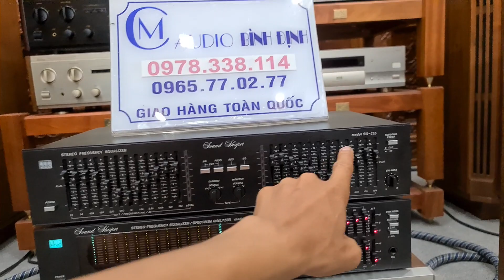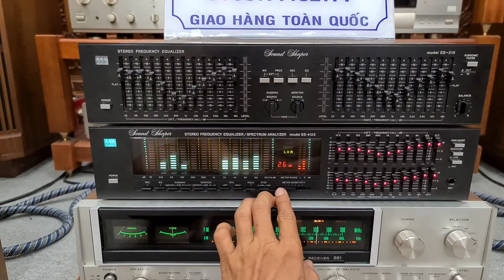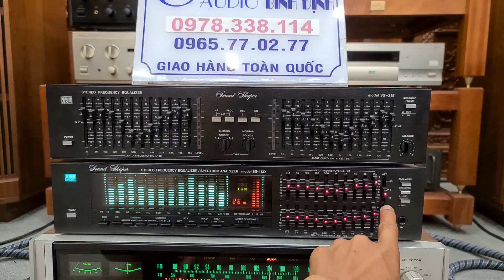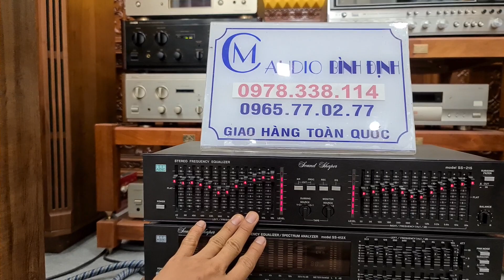EQ ADC SS-412X và SS -215 Lên Đèn Phê Tới Nóc . Mời Các Bác Ngắm 🤩🤩